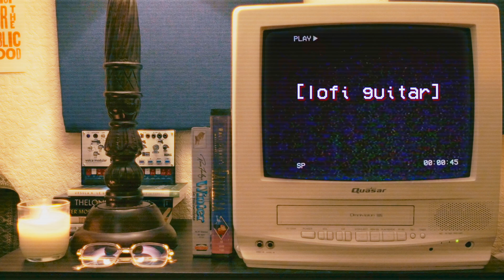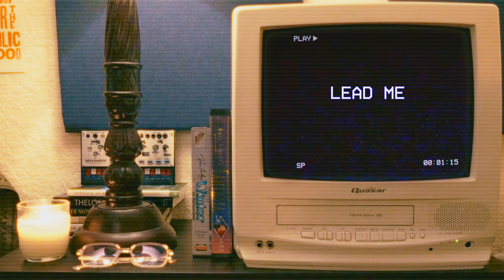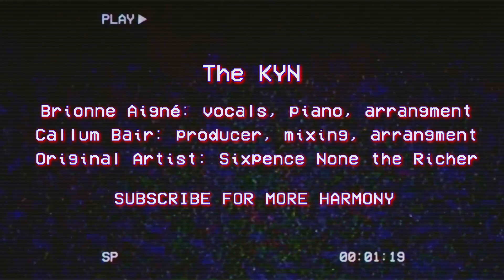Kiss Me (Neo-Soul REMAKE) [Lyric Video]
One of the most timeless love songs of the 90's, reimagined by Callum and Brionne with all the neo-soul, jazz, and R&B goodness of the early 2000s.

This is the opening track to our debut EP, Harmony Head! Links below to find us and become a harmony head.

CREDITS
Vocals/Keys: Brionne Aigné
Producer: Callum Bair / The KYN
Mixing: Callum Bair
Video: Callum Bair
Original Writer: Matt Slocum / Six Pence None the Richer